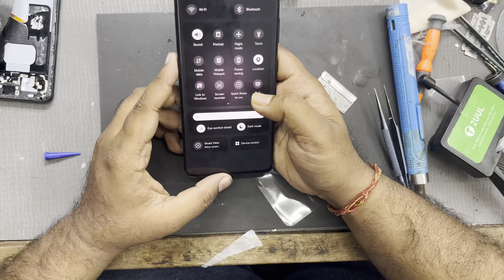SAMSUNG S21 ULTRA DISPLA CHANGE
SAMSUNG GALAXY S21 ULTRA DISPLA CHANGE

Hello friends..